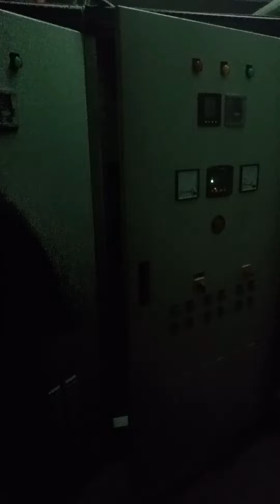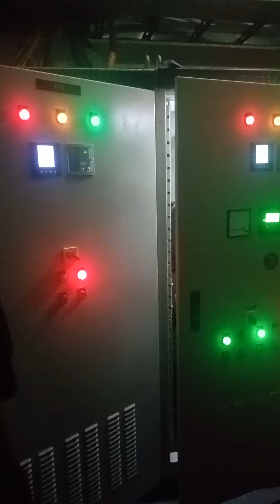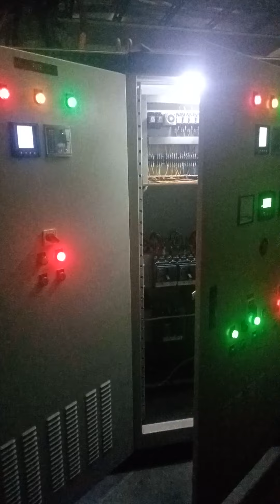Tes dan simulasi panel ATS panel ATS